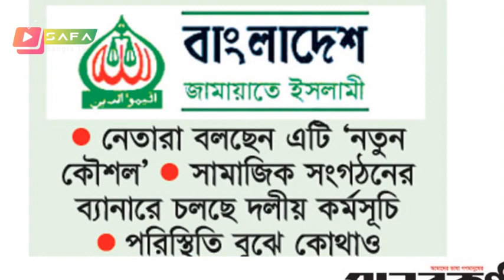Bangla News 28 October 2022 Bangladesh latest news Today bd news SAFA Bangla TV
*** ANTI-PIRACY WARNING ***